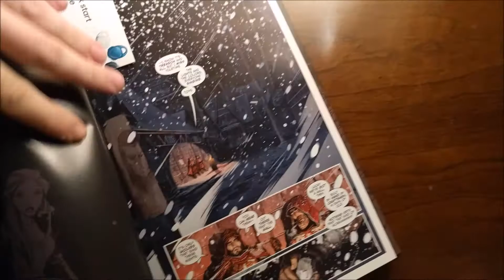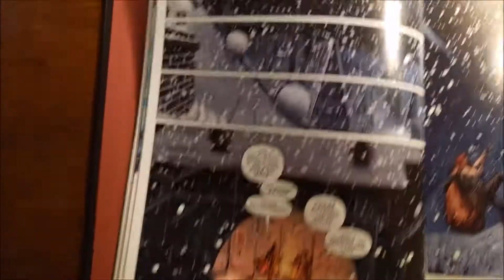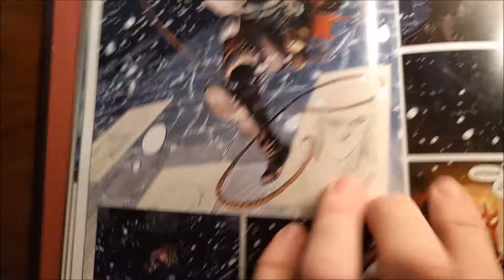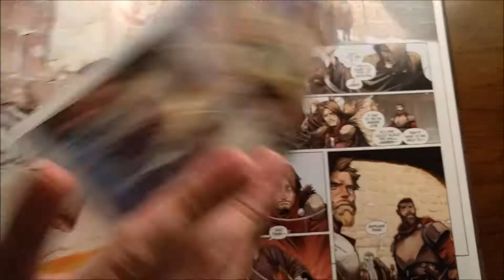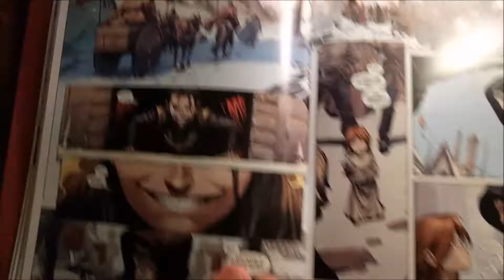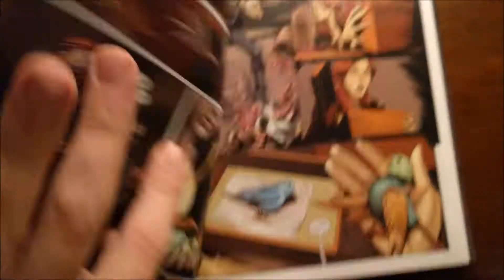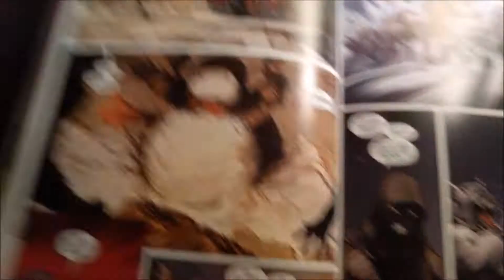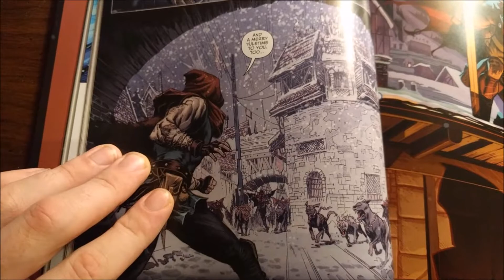[Review] Klaus 'How Santa Claus Began' Part: 2/6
Hands down, my worst video yet but if you make it through I've included some musical detox... or insult to injury. I guess you'll find out.

Klaus: "How Santa Claus Began"
Chapter 2
Writer: Grant Morrison
Illustrator: Dan Mora
Letters: Ed Dukeshire
Cover: Dan Mora
Book by BOOM! studios